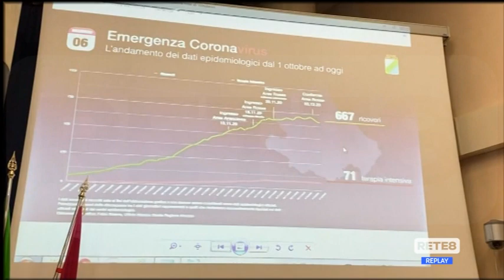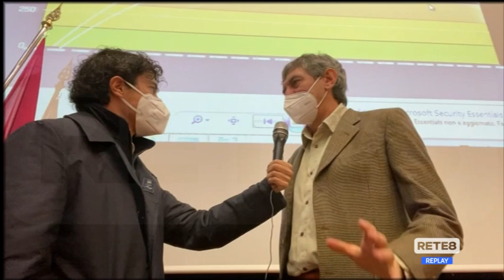Abruzzo, Marsilio risponde al Governo: “Revoco l’ordinanza se ci mettete in Arancione da domani”